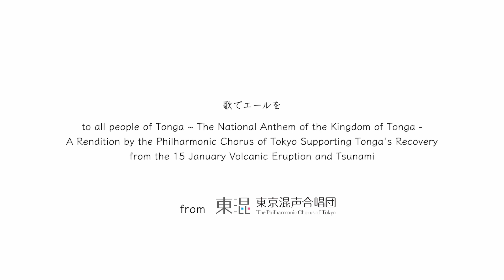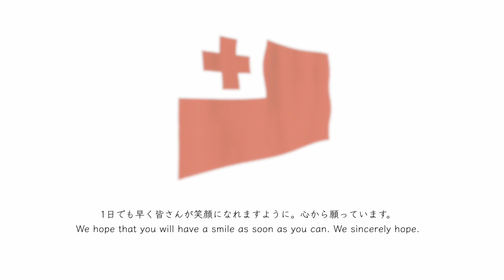Cheer with the National Anthem of the Kingdom of Tonga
The news of the catastrophe caused by the eruption of the volcano and the tsunami in Tonga remained as a great trauma to us Japanese, since we suffered similar disaster in 2011 and would not forget the support and the friendship given by the people of Tonga then.

In 2020, the Philharmonic Chorus of Tokyo recorded national anthems of all the countries in the world. Through the recording experience, we learned that people from all nations are one global citizen. Now, we recorded the national anthem of the Kingdom of Tonga again and would like to deliver our singing voice as a ‘yell’ to the people who were affected by the disaster and working hard on reconstruction of the country.

[Performers]
Maestro Ken Takaseki, conductor (who once trained and conducted Tonga Youth Orchestra at Kumamoto)
Ms. Miki Onodera, piano
The Philharmonic Chorus of Tokyo, chorus

arrenged by Ms. Kaori Morita

©️2022　Tokon2022　Tokon